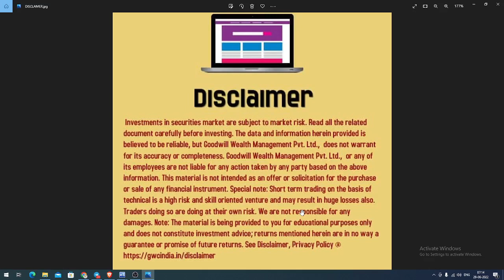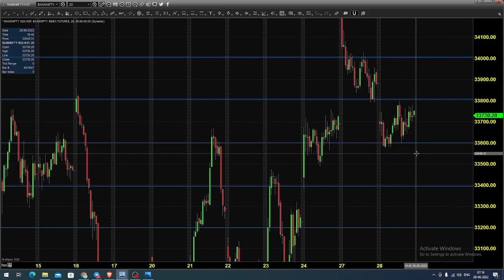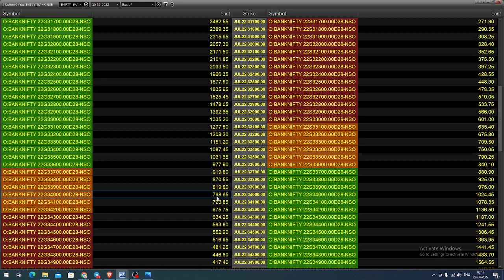BANK NIFTY FUTURES AND OPTIONS TRADING ANALYSIS JUNE 29 2022 ENGLISH